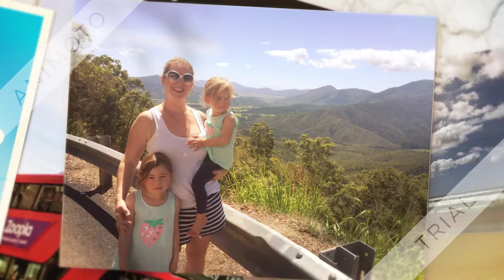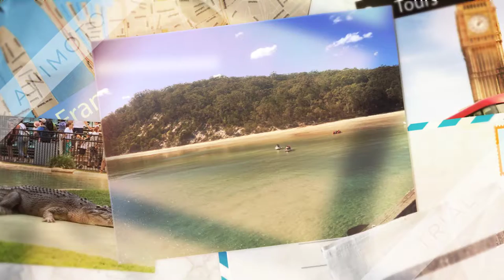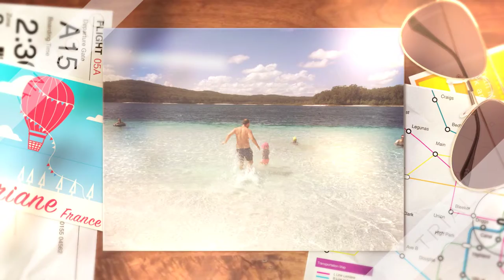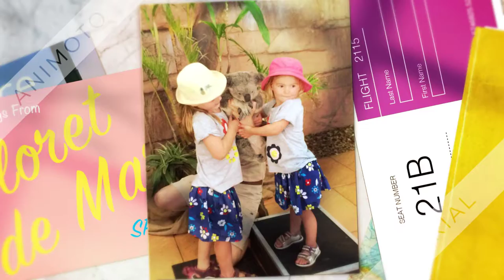Corlett family roadtrip video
A slideshow of our campervan trip from Cairns to Brisbane, stopping at : Cairns, Mission Beach, Townsville, Cape Hillsborough, Rockhampton, Noosa north shore, Gold coast.